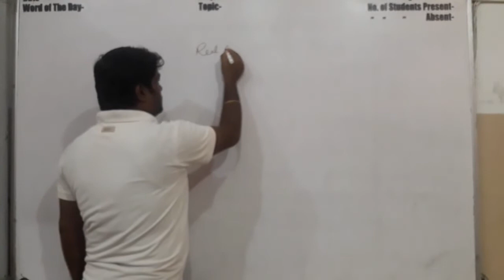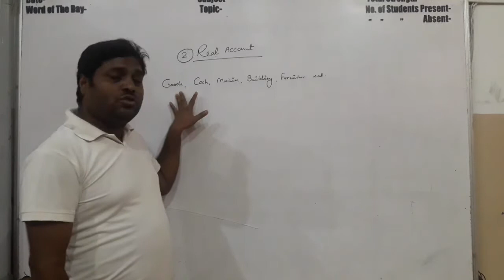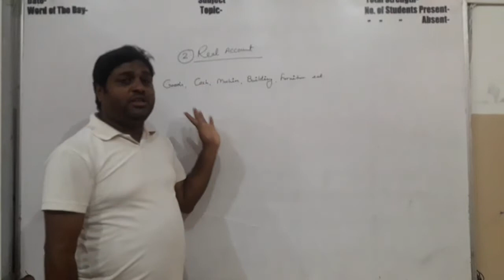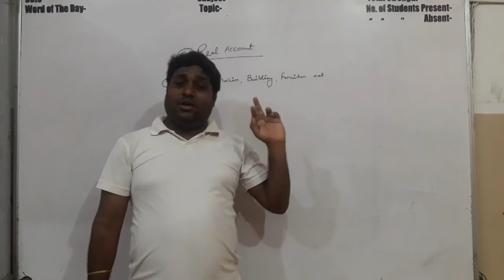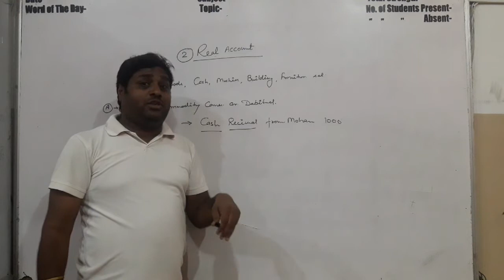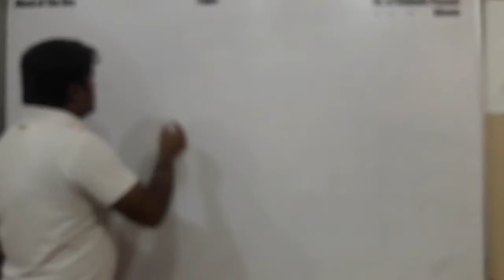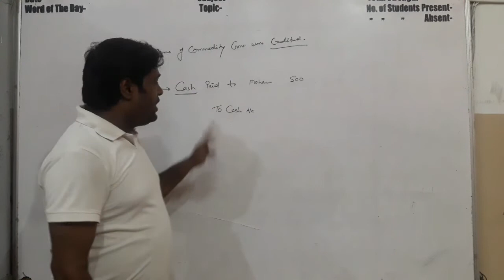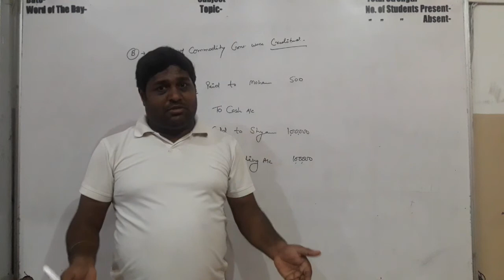Journal Entries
Real account